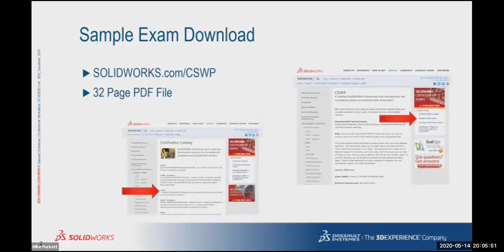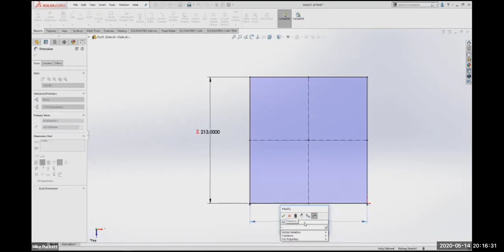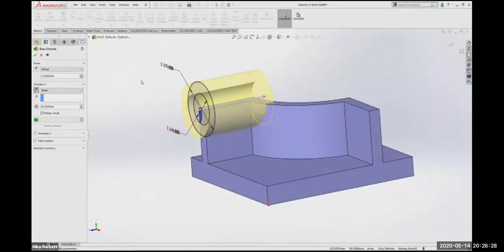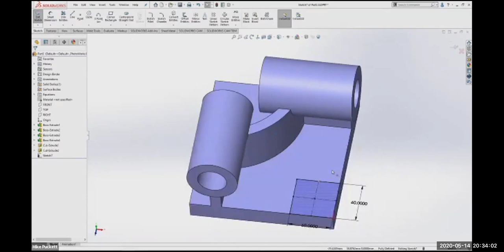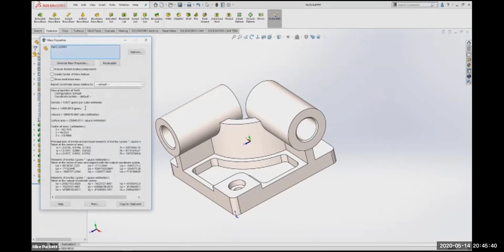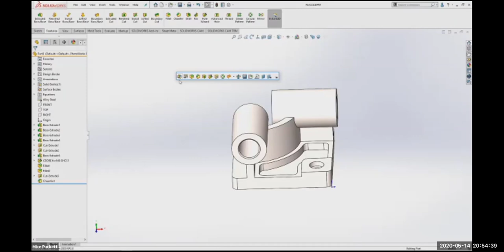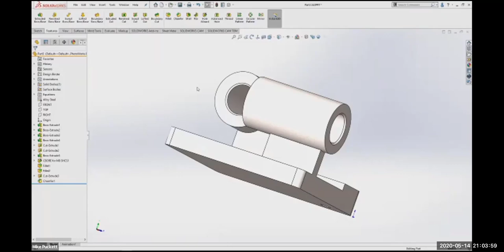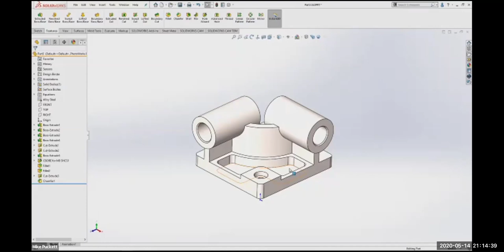Mike Puckett Laney User Group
Mike Puckett from Solidworks Certification team walks you through how to create a part for the CSWP. Loads of tips and tricks in here!